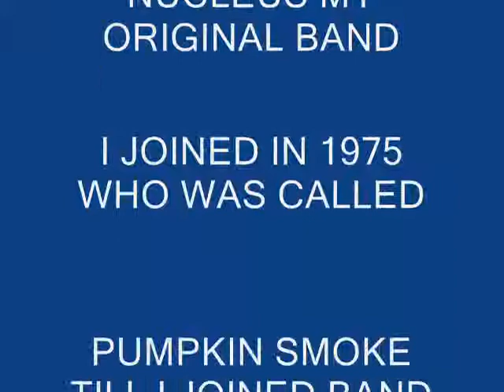PUMPKIN SMOKE.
PUMPKIN SMOKE ORIGINAL COMPOSITION BY SONGCLONER1 SONG WRITTEN DEDICATED TO MY ORIGINAL BAND NUCLEUS WHO WAS CALLED PUMPKIN SMOKE BEFORE I JOINED & TURNED INTO ORIGINAL BAND